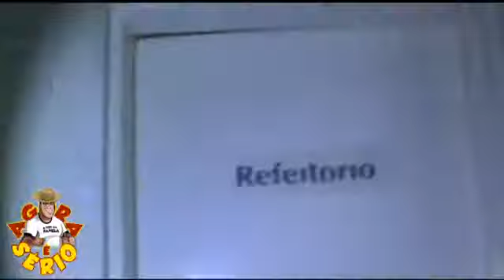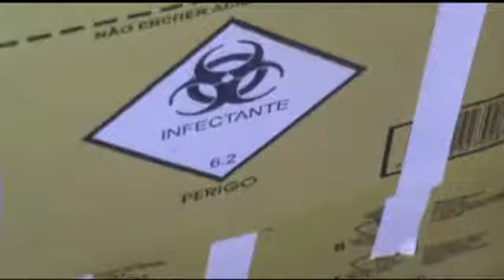JUQUITIBA REPÓRTER DO MATO LIXO HOSPITALAR DR HAYLTON